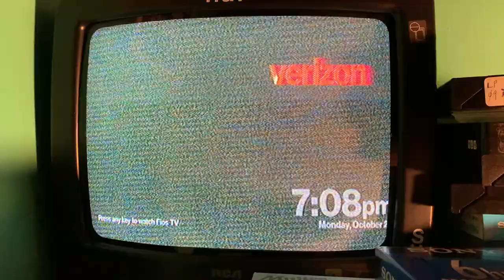Miscellaneous rip from Tape #36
Another handheld recording because my capture card could not handle it. The TCM part is dated to September 21, 2011.